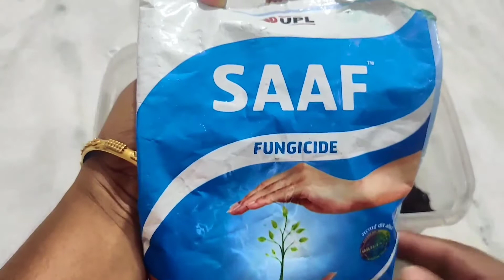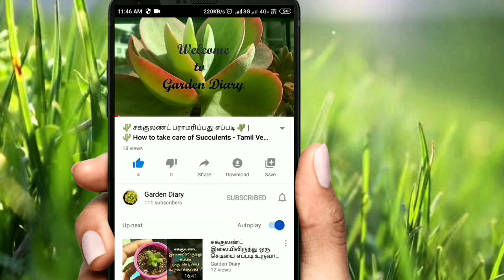Grow Adenium from Seeds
Hi Viewers,

Freshly harvested seeds of Adenium Obesum available for sale.

Germination rate from my end is 90%

15 seeds is 1 set at 150 including shipping through Indian post.

Happy Gardening!!